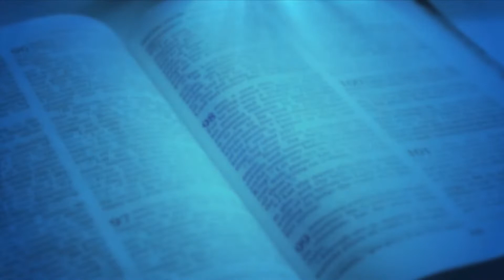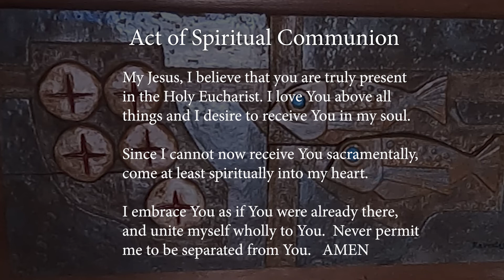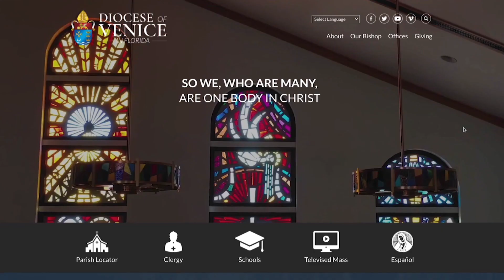TV Mass Sunday, May 30, 2021 Most Holy Trinity Sunday